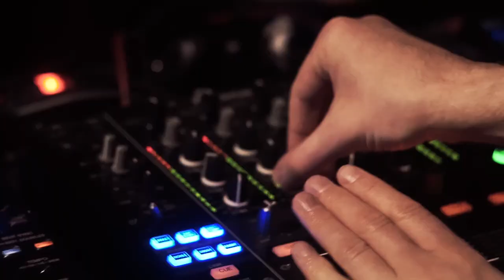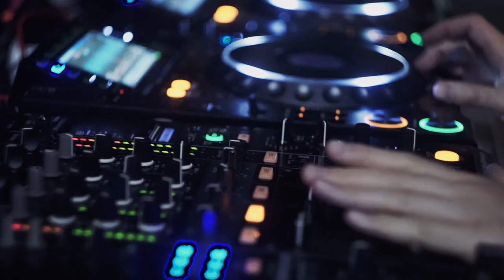Cosmonauts x Exos street rave @ Μπη Σάιντ - bsideathens (Aftermovie)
In the Second Cosmonauts Outdoor party, the guest was Exos and he destroyed the place..!!

The party took place at the pedestrian zone of Mavrokordatou, in collaboration with B - Side & Cannibal Radio.

Μπη Σάιντ - bsideathens
Address: Mavrokordatou 6, 106 78 Athens, Greece